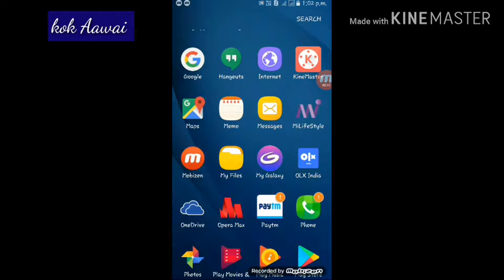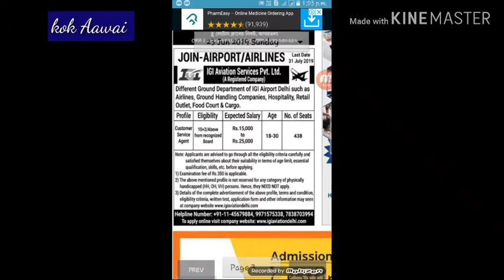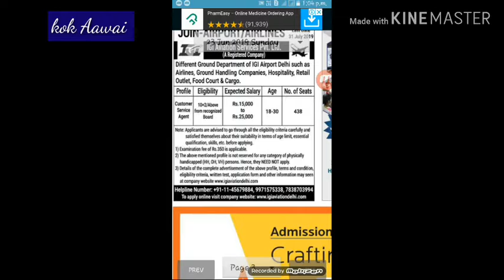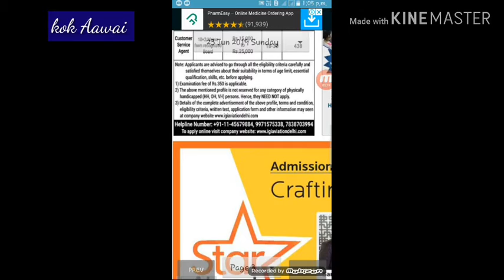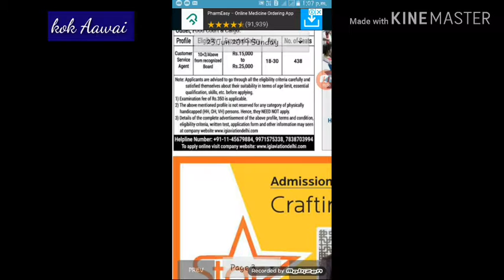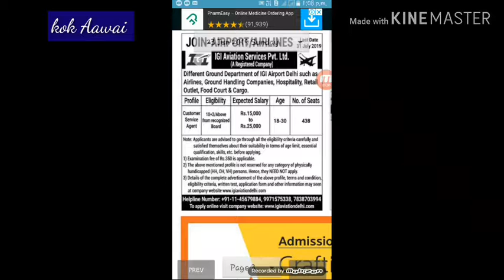Tripura job new 2019//Aireport job CSA//Airlines job at Delhi